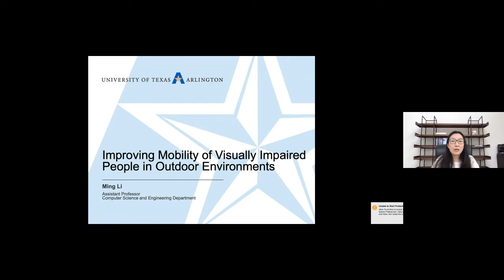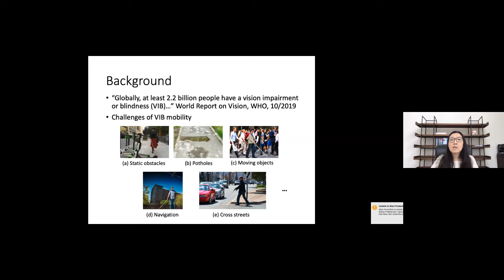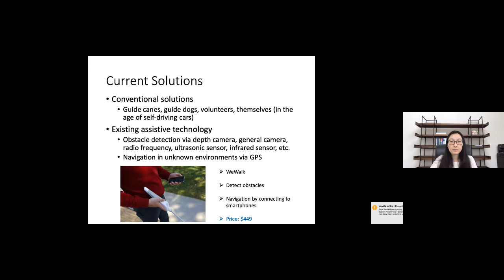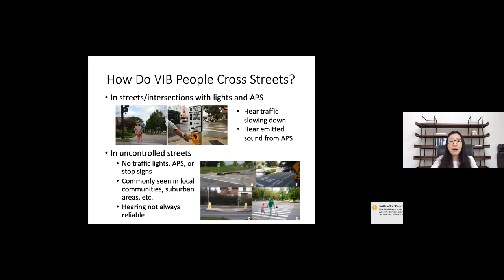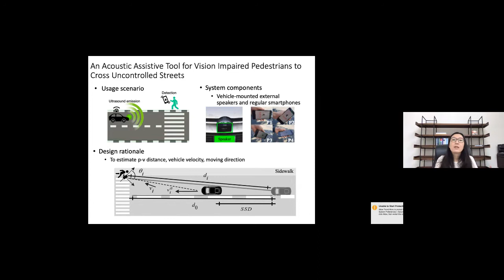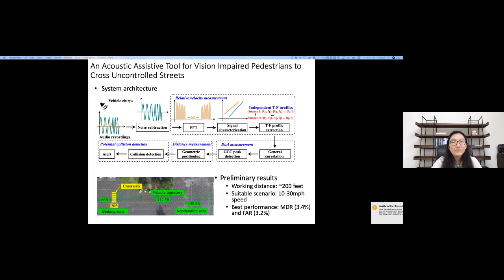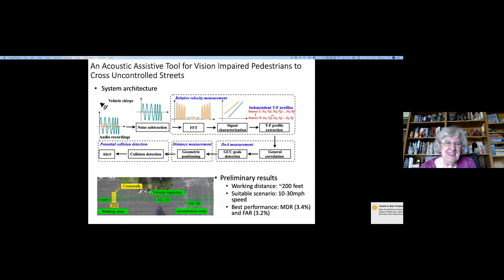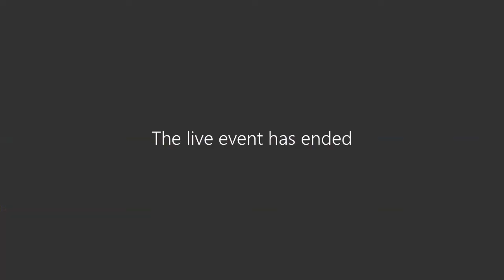Improving Mobility of Visually Impaired People in Outdoor Environments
Dr. Ming Li, Assistant Professor, Computer Science and Engineering presents  'Improving Mobility of Visually Impaired People in Outdoor Environments' as part of the Virtual Brown Bag Events series in the College of Engineering at The University of Texas at Arlington.